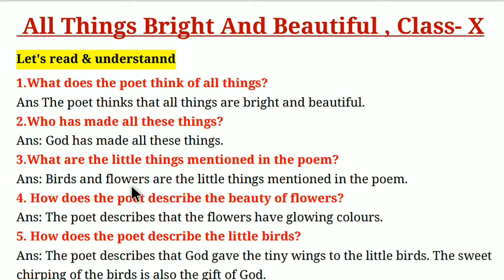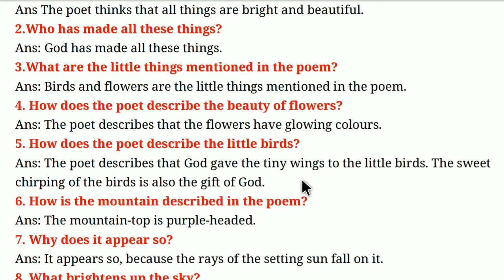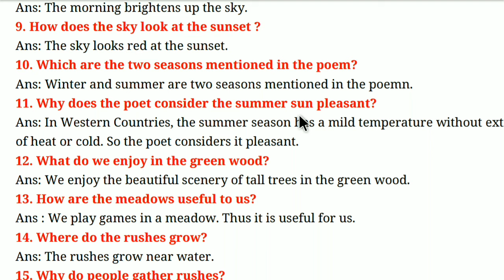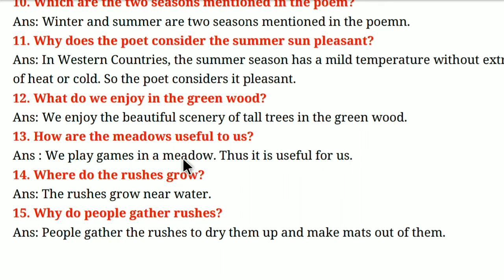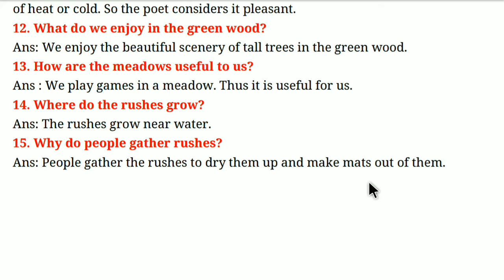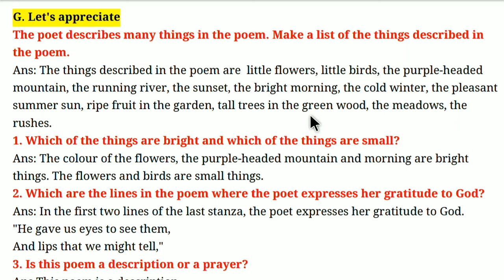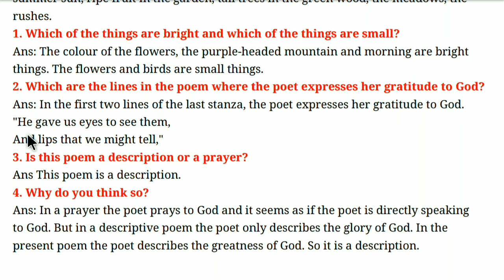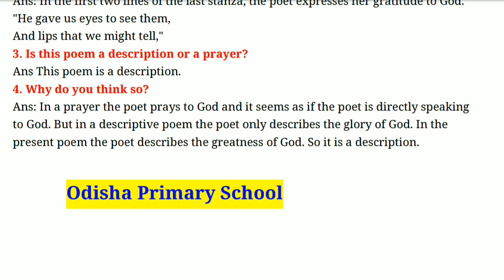All things bright and beautiful class 10 english question answer discussion